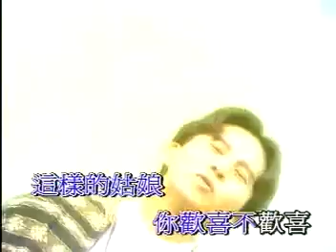黄泳勝Huang Yong Sheng - 情人呀你快回来【不讲理的姑娘】